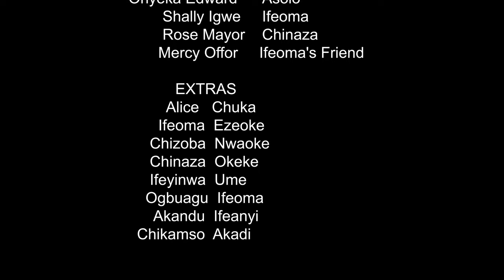A Powerful Child Of God That Used Prayers To Liberate Her Family From Demonic Curse2-Nigerian Movies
This idea adapts the theme of spiritual warfare and the power of God from the video to create a captivating Nigerian Christian movie. It can explore the struggles faced by believers in their daily lives and how they overcome evil through faith and prayer.

FirstClassTV#nigerianmovies#CANADA#JAMAICA#USA#UK#TRINIDADANDTOBAGO#africannigerianlatestmovies#ruthkadiri247#mauricesamtv